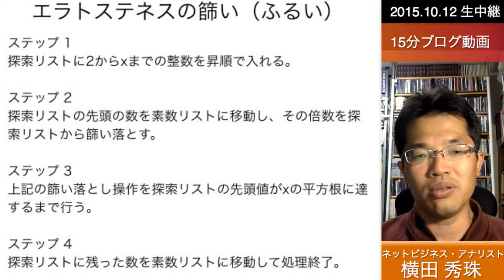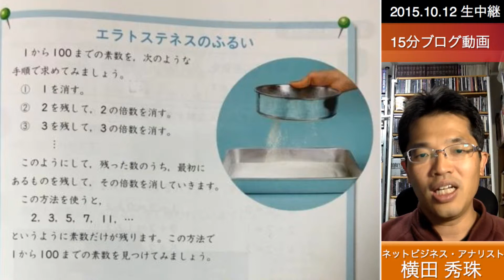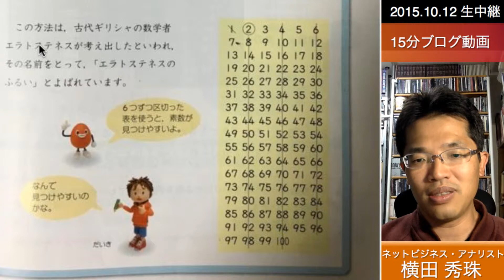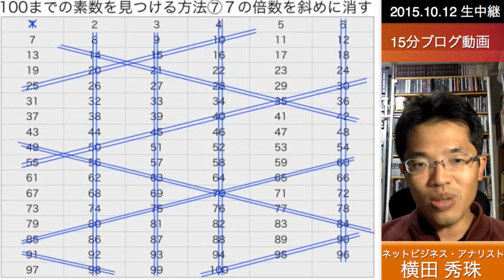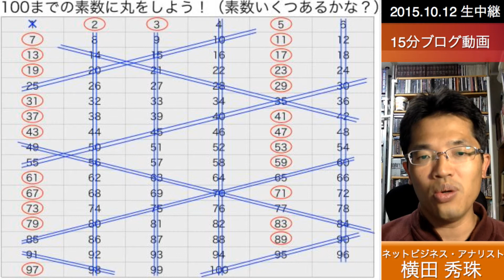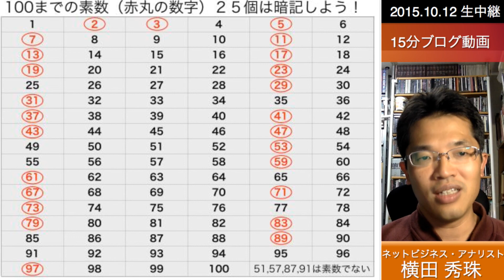数学コンサルタント:横田秀珠式100までの素数を見つける方法⇔エラトステネスの篩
横田式100までの素数を見つける方法⇔エラトステネスの篩